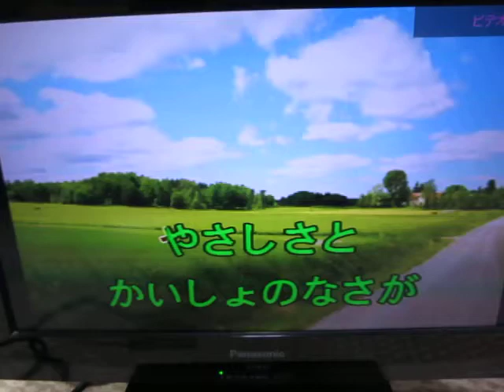パーソナルカラオケ Z-PK700